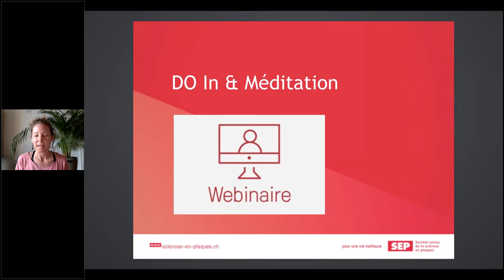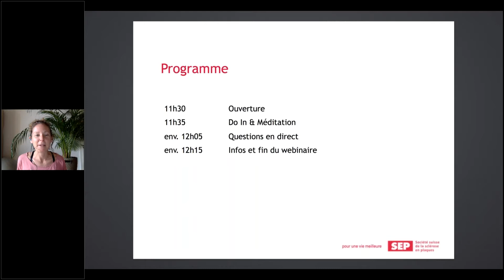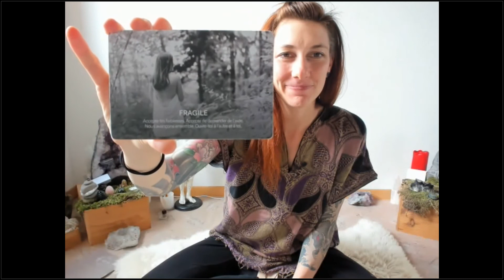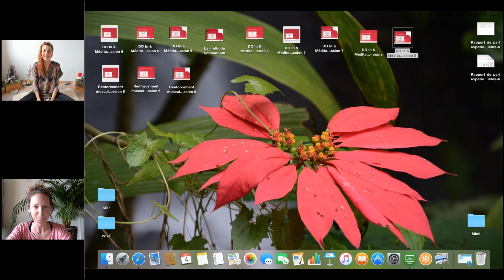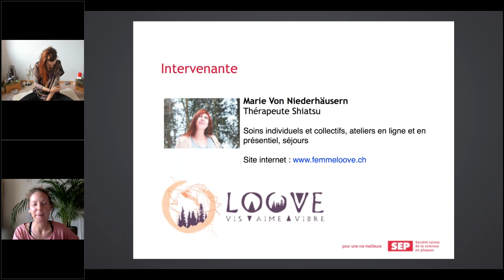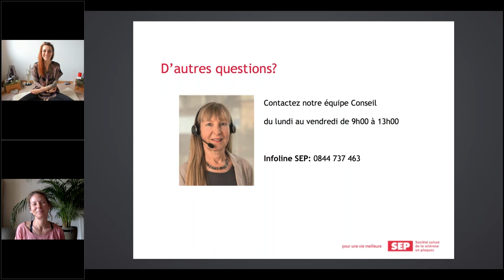Do In & Méditation - 8ème session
Toujours en cette période du Coronavirus une dizaine de participants ont pris part à la 8ème session d’auto-massage et de méditation. Marie Von Niederhäusern a animé cette séance avec toujours beaucoup de bienveillance. Le cycle se poursuit sur le mois de juin avec une séance hebdomadaire.